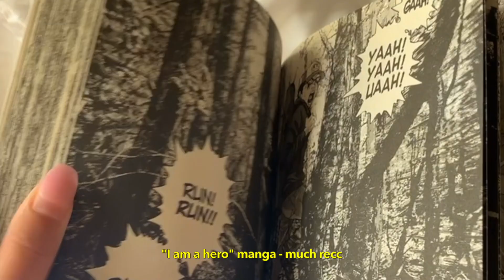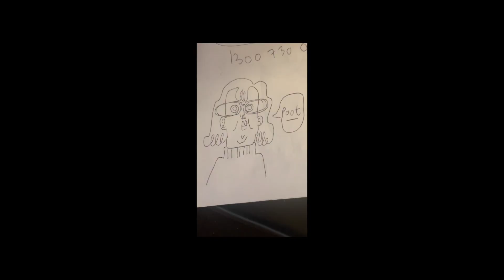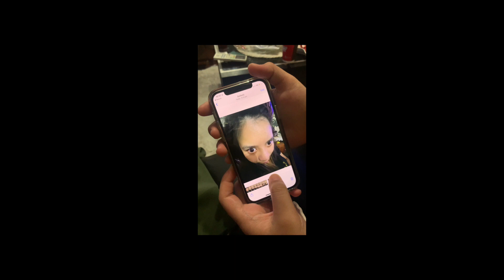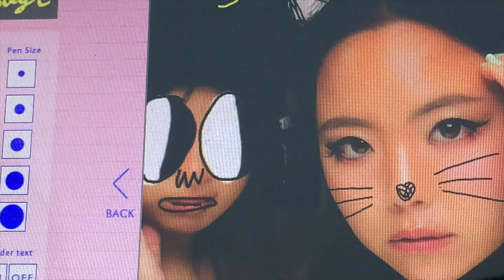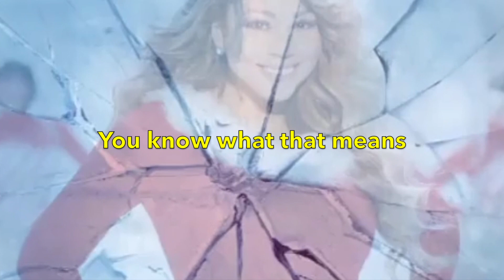VLOG | September to November 2021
Pov: my life post lockdown 2.0

Art instagram - @dvna3
Crochet instagram - @crowshiet